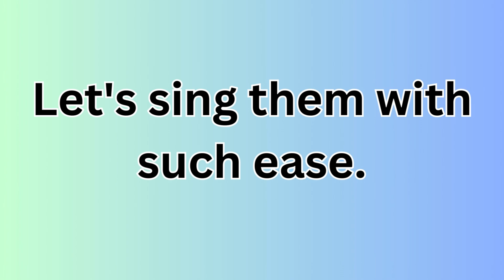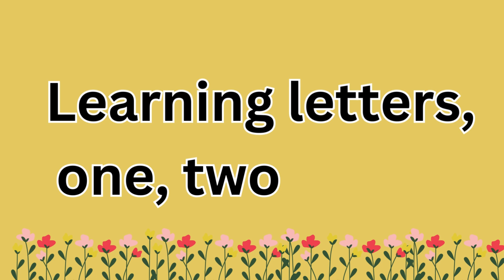Toddler Kids Learning Video Songs, ABC Phonic Song ABC Song Kids Learn